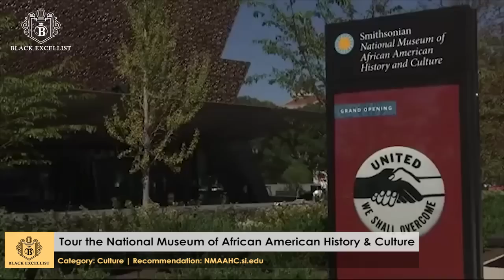Black Excellist: 23 Things for Ultimate Bucket List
23 Things to Add to your Ultimate Bucket List

RECOMMENDED READING
*  Becoming by Michelle Obama

Life is short… and let’s face it… the clock is ticking.

Therefore, there’s no better time than now to focus on some of our goals and aspirations… things we have always dreamed of doing or hope we could experience in our lifetimes. Most of us already have a mental bucket list, just without the formal label.  But the real fun is putting together a list, taking steps to achieving each item on the list, and keeping track in order to maximize these memorable experiences in our lives.